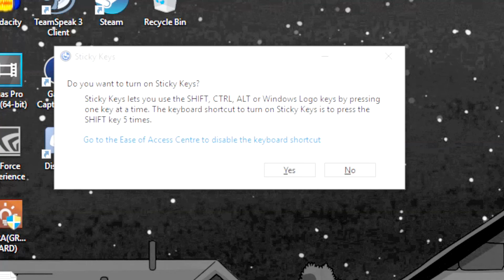DAYZ: Sam & Aaron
Hey guys heres DAYZ: Sam & Aaron enjoy. If ya haven't already go check out the pipsi servers and my friends channels linked below if you enjoy awesome dayz content there totally worth a look so sit back relax and as always people don't forget to comment and finger the crap out of that Like button thanks for watching :)
Lets try to hit 25 Likes for this one guys I know we can do it. Friends channels to check out